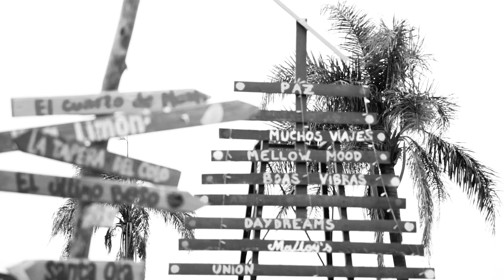Naiara Yunes // Wave Whispers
Llueve o truene, es tarde de surf. Y la actitud brota de cada uno de sus rasgos.

¡Mira la producción completa, con videos, backstage y más de 25 fotografías exclusivas en la plataforma Pinkcrush!

Modelo: Naiara Yunes
Producción: Nicolás Mellino